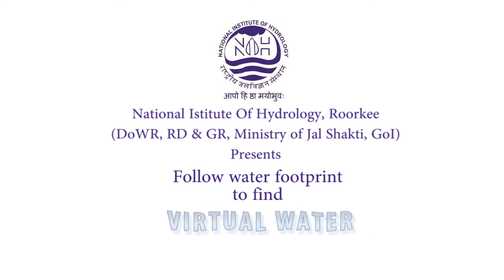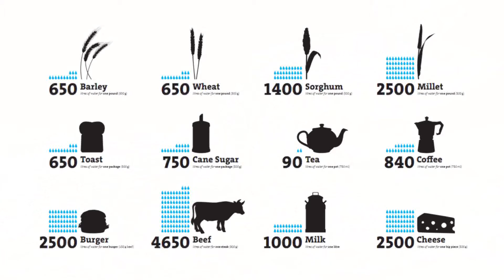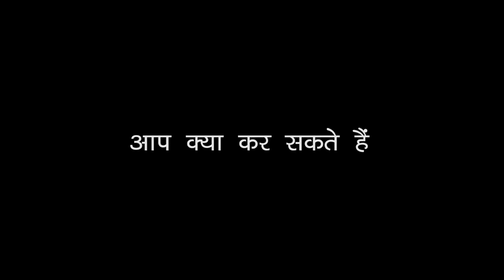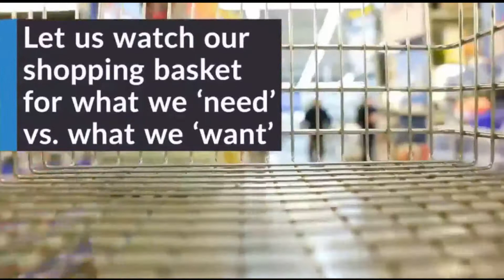Follow Water Footprints to Find Virtual Water.